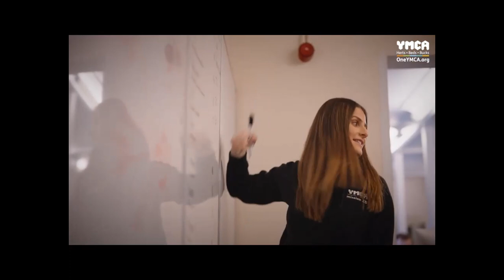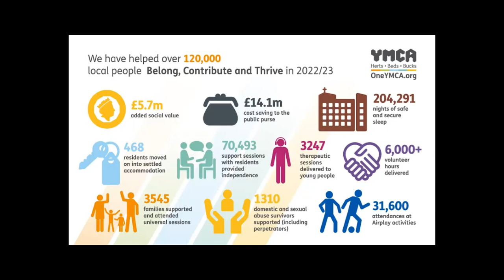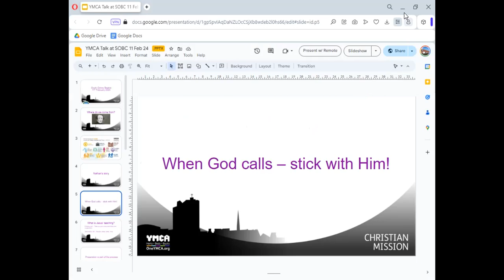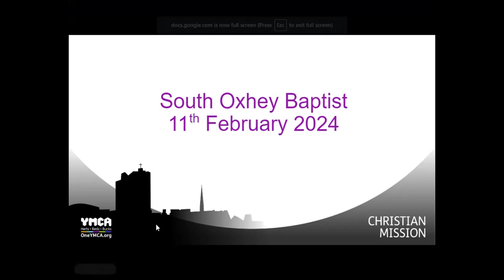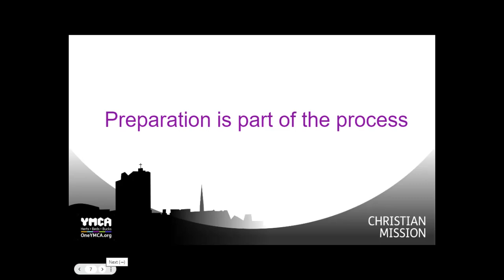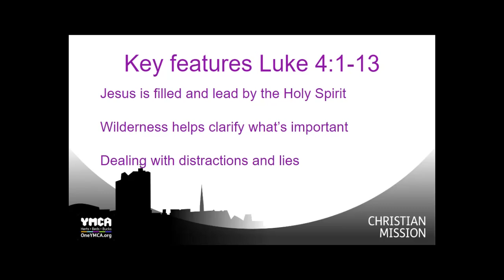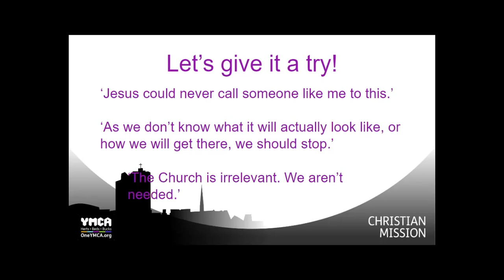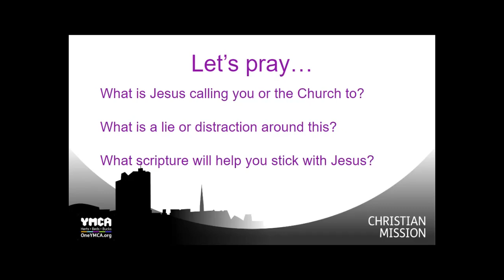Sunday Service 24-2-11 Matt Penny speaking